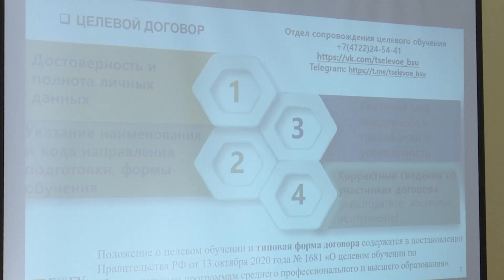Высшая школа медицины НИУ «БелГУ» имени Василия Абельдяева открылась в Старом Осколе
Новое образовательное учреждение, созданное на базе окружной больницы Святителя Луки Крымского в рамках трехстороннего соглашения между НИУ «БелГУ», Министерством здравоохранения и Министерством образования Белгородской области, ждёт абитуриентов из Старого Оскола и близлежащих территорий.

На торжественной церемонии открытия Высшей школы медицины НИУ «БелГУ» им. В. С. Абельдяева с участием региональных министров образования и здравоохранения Андрея Милёхина и Андрея Иконникова, руководства университета и медицинского института НИУ «БелГУ» губернатор Белгородской области Вячеслав Гладков отметил, что это событие знаковое как для старооскольских абитуриентов, так и для системы здравоохранения региона в целом.

– Мы все очень хотим, чтобы Старый Оскол жил и развивался. Без современной, высокоэффективной медицины сделать это невозможно. Очень хочется, чтобы старооскольская молодёжь имела возможность получать профессию в родном городе. Поэтому надеемся, что сегодняшнее событие полезно скажется на решении кадровой проблемы в медицине, – подчеркнул Вячеслав Владимирович, высказав пожелание, чтобы уже через несколько лет в Белгородской области был избыток специалистов-медиков, которыми можно было бы делиться с другими регионами.

Права перерезать символическую красную ленту с и.о. ректора НИУ «БелГУ» Евгенией Карловской удостоились выпускники медицинских классов Дарья Малахова и Матвей Котляров.

Родители выпускников и сами будущие абитуриенты, в том числе обучающиеся медицинских классов, смогли ознакомиться с материально-технической базой, которая создаётся для обучения будущих медиков. Также они пообщались с преподавателями мединститута НИУ «БелГУ», студентами старших курсов и выпускниками вуза, работающими в медучреждениях Старого Оскола.

Об условиях приёма в Высшую школу медицины рассказал директор департамента довузовской подготовки и организации приёма Александр Гальцев, обратив внимание на то, что это будет поступление в НИУ «БелГУ» по всем правилам. Желающие подать документы смогут сделать это с 1 июня по 25 июля непосредственно в открывшемся учебном заведении, либо дистанционно – как через портал Госуслуги, так и в личном кабинете на сайте приёмной комиссии Белгородского госуниверситета.

В свою очередь Евгения Карловская рассказала, что обучение будет очным, занятия будут проходить как на базе окружной больницы (в том числе в ординатуре), так и на площадках Старооскольского филиала НИУ «БелГУ» и Старооскольского медицинского училища.

Поступать сюда могут абитуриенты и из других городов. Если студенты будут обучаться по целевому договору, по завершении учёбы им предстоит отработать в лечебном учреждении не менее трёх лет.

Главврач Старооскольской окружной больницы Святителя Луки Крымского Светлана Немцева рассказала о том, что в Высшей школе медицины будет внедрена система наставничества. Уже с первого курса за каждым студентом закрепят опытного практикующего врача, что позволит сделать обучение максимально практико-ориентированным. По словам Светланы Алексеевны, для каждого обучающегося будет составлена практико-ориентированная траектория движения. На первом курсе – это уход за больным, втором и третьем – медицинское и сестринское дело, а на четвёртом, пятом и шестом курсах будущим медикам представится возможность погрузиться более детально в терапию, хирургию и гинекологию, чтобы принять взвешенное решение и обдуманно определиться с профилем узкой специализации в ординатуре.

– Надеемся, что Высшая школа медицины НИУ «БелГУ», которой присвоено имя известного советского и российского врача, старооскольца Василия Семёновича Абельдяева, станет якорным образовательным учреждением для медицинского сообщества Старооскольского горокруга и ближайших районов. В Старом Осколе сильная медицинская команда, и нам важно стать основной базой подготовки медицинских кадров для всей отрасли и территории, которая в них очень нуждается, – заключила Евгения Анатольевна.

Студенты-медики – победители Всероссийских олимпиад и конкурсов – организовали для абитуриентов мастер-классы по тактической медицине, квесты и другие активности.

Для справки: Заслуженный врач РСФСР Василий Семёнович Абельдяев – известный советский и российский врач-терапевт, директор Старооскольского медицинского училища с 1947 по 1959 годы, почётный гражданин